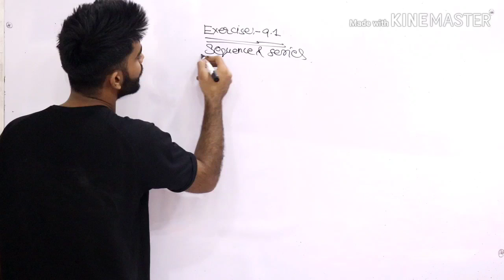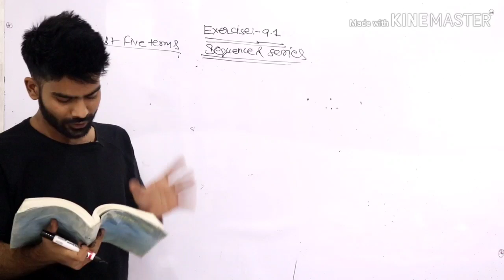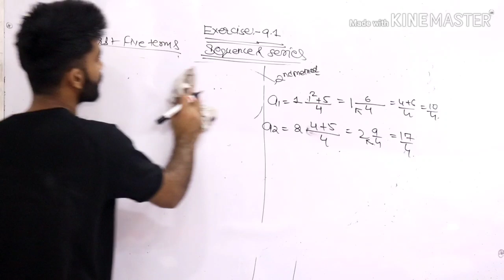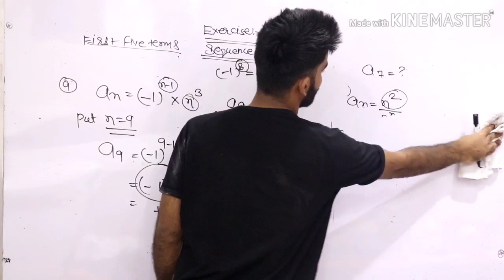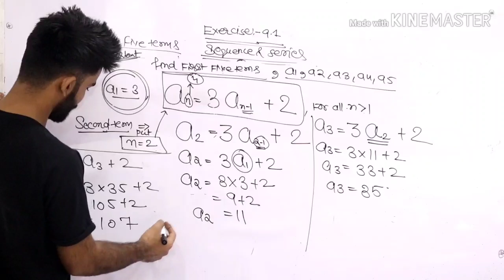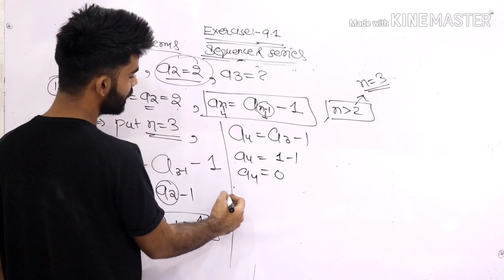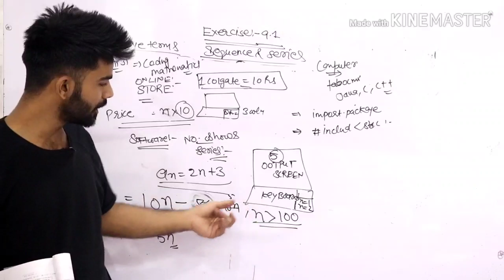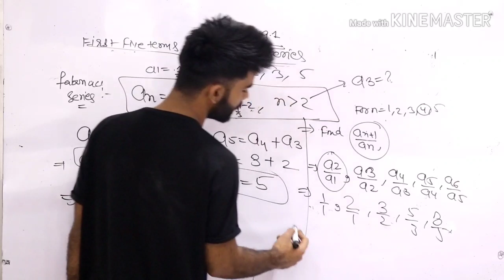11TH(NCERT) SEQUENCE AND SERIES EXERCISE 9.1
Our Website on Google
Hello,
Myself Lakhan Keshwani

"Empowering Youth through Genius Learning".

😕Need HELP or CONFUSED ?

   "We will help u for all Subjects".

GLC Prime Membership Courses also Available for CBSE 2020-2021 exams.
✅Class 12 Math Rs399
✅ Class 12  Physics Rs399
✅Class 12 Chemistry Rs399.

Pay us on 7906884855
✅Google PaY
✅Phone Pay
✅PayTM

✅A/C NAME :LAKHAN KESHWANI
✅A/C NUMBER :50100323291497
✅IFSC CODE :HDFC0002987.

Agar Aap ab bhi Confused ho Membership me Add hone ke liye  Direct Steps ye hai

Must Read This &  just Follow Step 01.

 ✅Step 01
 PayTM, Phone pay or Google pay Ya phir Bank jaa Kar only 400Rs payment receipt ka SCREENSHOT send Karna hoga "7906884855' iss WhatsApp Number par.

✅Step 02
TURANT Course Provide ho Jayega 24*7.

Jai Hind!

Thanked
With Regards
Mr Lakhan Keshwani
Genius Learning Classes 👍